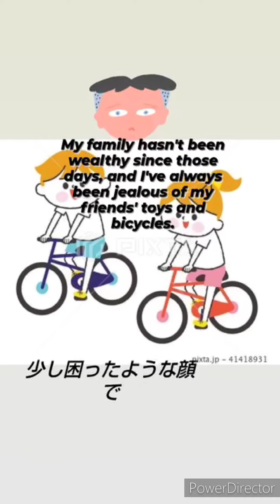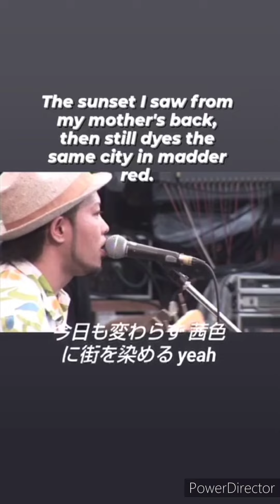I attempted: to translate from Japanese into English. 😅 Kariyushi 58 - Anma （mom ）